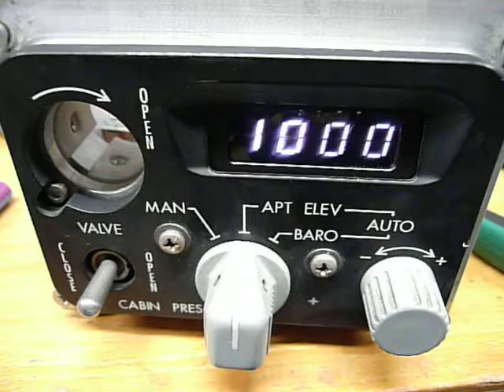Czech DC-9 project: Pressurization panel almost done